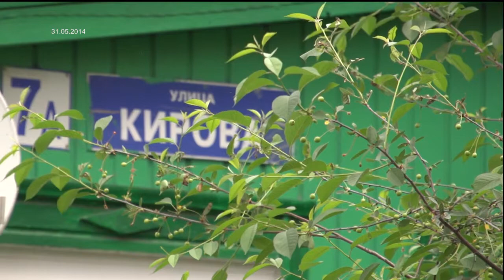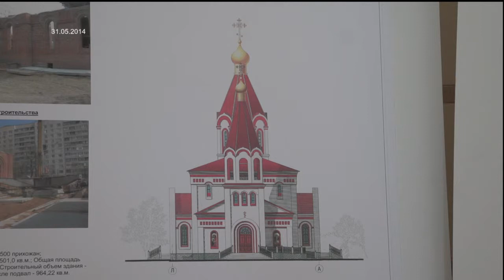310514 Осмотр хода строительства православного храма в г/о Щербинка